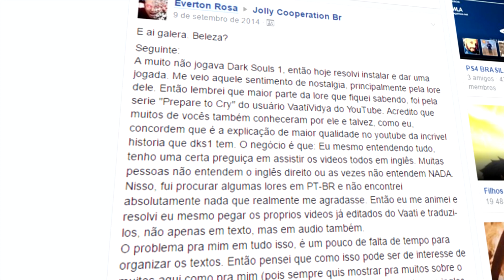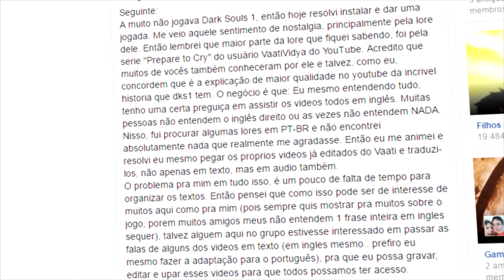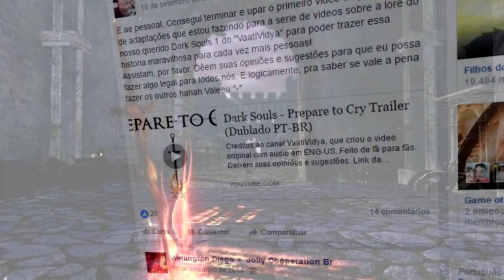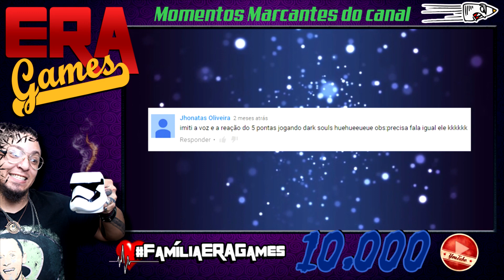ESPECIAL 10K - VIDA, AMOR, SONHO!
Eis que lhes trago finalmente nosso ESPECIAL DE DEZ MIL INSCRITOS!!!

O que acha de ter acesso livre ao TeamSpeak, participar das lives, videos, ter contato direto comigo e ajuda até mesmo em video com o que precisar?

LINKS

SEJA MEU PATRÃO E TENHA VANTAGENS
Quer ajudar o canal a crescer cada vez mais e ainda ficar mais perto, participar de grupos secretos, sorteios, das lives?

PARCEIROS:
▬Facebook pages: